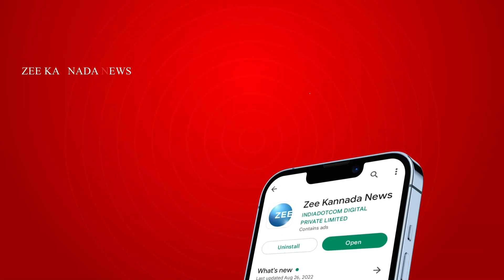Zee Kannada News Headlines 1PM (17-12-2022)